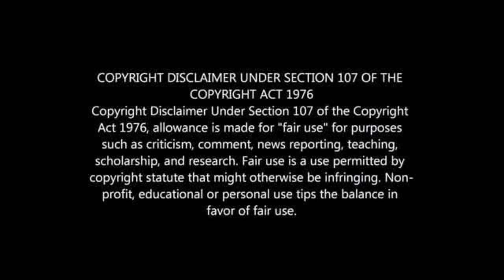OFFICIAL: DOLLY JOINS KAIZER CHIEFS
KAIZER CHIEFS CORNFIRMS KEAGAN DOLLY SIGNING